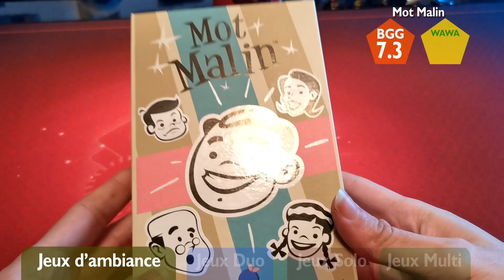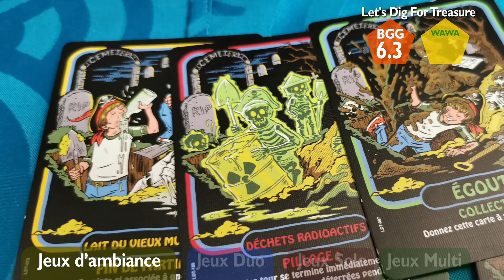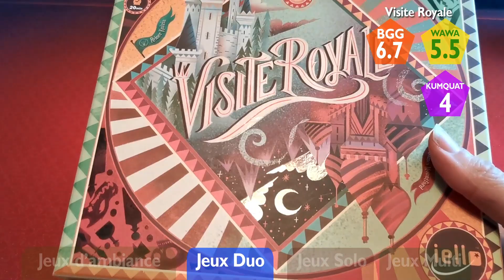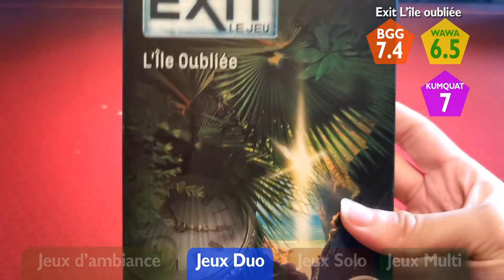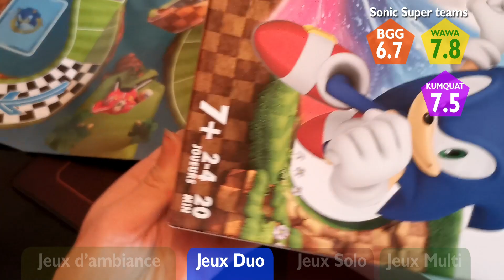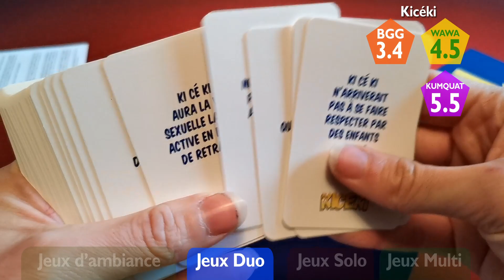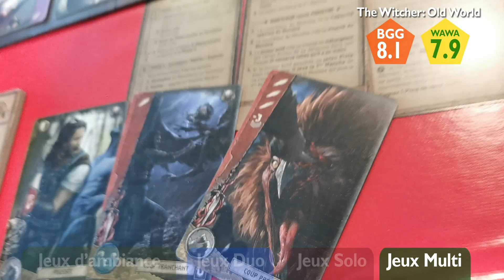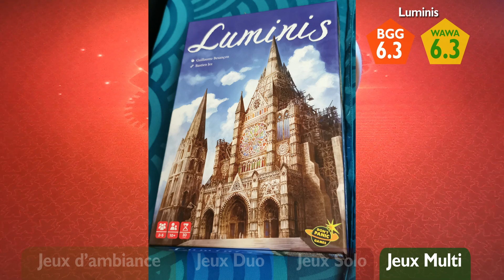Café des Jeux#04 (The Witcher, Sonic Super teams, Doggerland,Gloomhaven..)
Vous pouvez trouver ces jeux en lien ci-dessous, merci de votre soutien :
00:00-Intro
00:35-Mot Malin
02:08-Take Gem All
03:43-Let's Summon Demons
05:14-Let's Dig For Treasure
06:41-Ramen!Ramen!
07:45-Visite Royale
10:05-Unlock Le chat de MShrodinger
12:04-Exit : L'île Oubliée
15:12-Tellstones King's gambit
17:54-Sonic Super Teams
20:46-Dobble Connect
22:55-Kicéki
24:53-Gloomhaven - Les Mâchoires du Lion
27:14-The Witcher L'ancien Monde
29:58-Fantasy Realms
31:37-Luminis
34:04-Doggerland
37:44 Fin